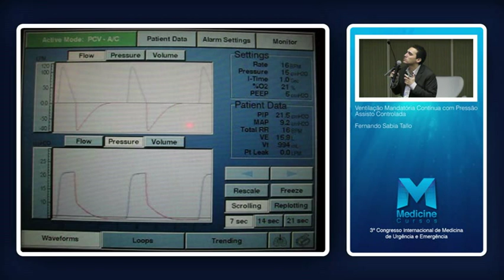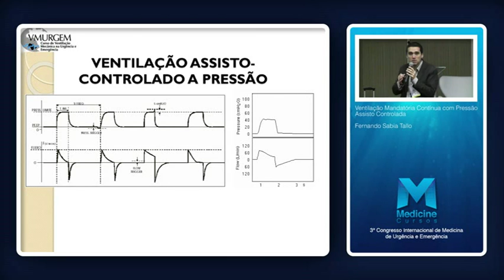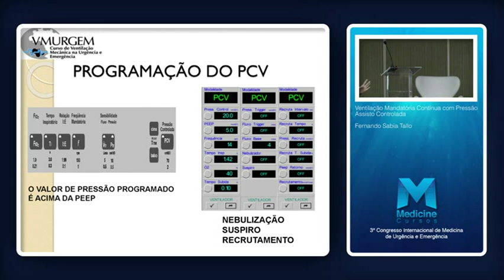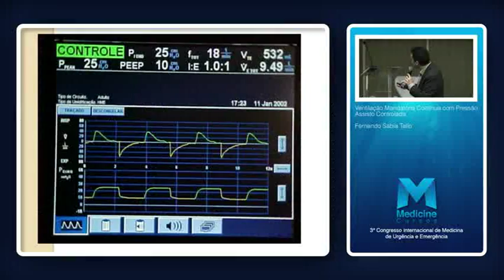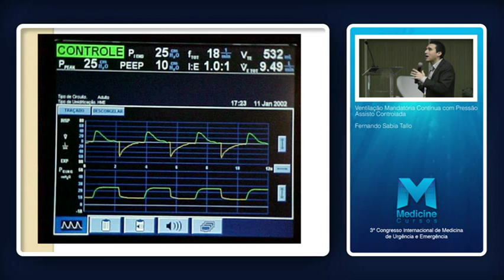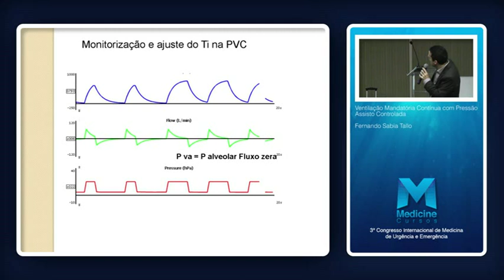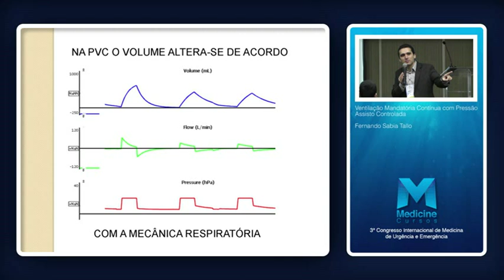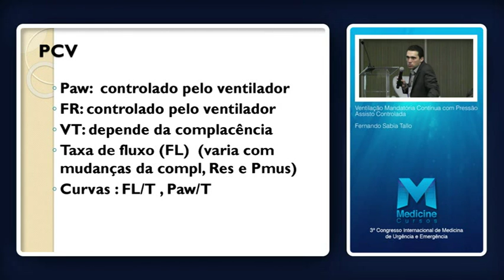Dr. Fernando Sabia Tallo - Ventilação mandatória continua com pressão assisto controlada.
Ventilação mandatória continua com pressão assisto controlada.
Com: Dr. Fernando Sabia Tallo

Toda Segunda, Quarta e Sexta um vídeo novo para você!